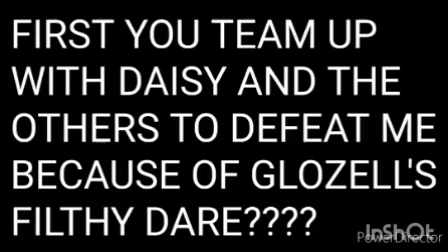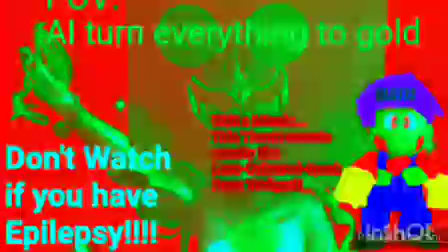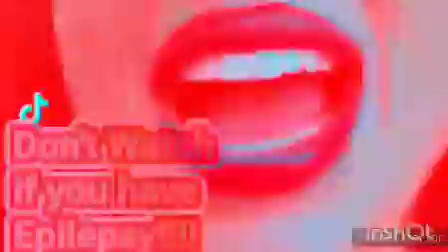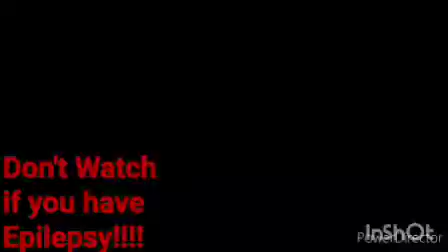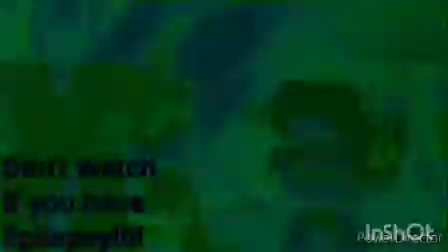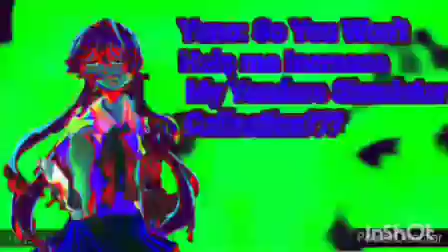The Epilepsy Entity Took Over This Channel Again... (YTPMV)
Main Characters:
Epilepsy Entity (Main Antagonist)
Mr. Theesy
Akari Momiji (Debut)
Mai (Debut)
Fiery Cirno (Debut)
Heartless Zatsune (Debut)
Toad Mikoto (Debut)
Tiffany.EXE
Princess Daisy
Wikipe-Tan
Princess Senbozakura
Princess Kimono
Yumeni Okazaki (Debut)
PC-98 Cirno-Chan (Debut)
PC-98 Marisa Kirisame
Marisa Kirisame
Kogasa Tatara
Peach Toadstool
Amanda The Adventurer
• The Entity
Wooly The Sheep
Hecatia
Mariyolo
Guzzy The Unicorn
Iesua Nazarenus
Saki Kurokoma
Linda
SMGA Meggy
Makima
Saiko-Chan
Takayo Subarimatsu
Mr. Catfish
Princess Daisy
Silver Age Miku
Blue Gothic Miku
Akira Neru
Meira
Mario
SMW Mario
TV Adware (Re-Debut)
Medusa (RETURN)
King Zing
Mimi-Chan
Shadow Queen
Moot
Ms. Kotanasazi (Debut)
Junko
Kagami Hiragi
Long-Legged Toad
Ichirin Kumoi
Creepypasta Miku
Moai
Ana Matrix
Suicide Mouse (Secondary Antagonist)
Alexa
Sam Puckett
Cat Valentine
Lord Dave
Jumpscare Entity
Hatsune Miku
Mickey Mouse
Uncanny Mr. Incredible
GloZell Green
Jashin-Chan
Princess Koumakyou
MIRANDAMON
Uncanny Mario
TomXTord NSFW Warning Postings
Blue
Green
Purple
Orange
Blue Cutting Sector
Pink Drug Dealer
Orange Heatwave Club
Cyan Chamber House
Epilepsy Party
Red CENSORED Bar
Flashing Lights Section
Unzan
Zullymaculus
Ms. Trektor (Name Revealed)
Daisy.EXE
Utsuho Reiuji
Youmu
Reisen Undogein Inaba
Sakuya Izayoi
Ariana Grande
Monika
Sayori
Cursa
Peppino
The Gauntlet
The Noise
Pizzahead
Pizzaface
Pepperoni
Mumumu Mikabochi
Ms. Danmaku Fierceness Spell
Hikarikan Kitsune
Wallmaster
SMG0
Anime Creeper Girl
Hayase Nagatoro
Insanity Entity
Creepypasta Entities
Daisukihenge's Doll
SMG4
Yung Rapunzel
Megan Pristine
Ms. Speakerman
M3G4N T1FF4NY
Satanic Miku
Dora The Explorer
Yumeko Jabami
The Blob
Ms. Wanna D1E
Chuck E.Cheese
Dreamcore Entities
Dieguishi
Miku's Fan #2
Yuki Kitsune
Titan Speakerman
Megurine Luka
Brisket
Golden Koumakyou
MLG773
The Void Dimension
Jeff The Killer
Brainwashed Skull Entity
M3L0NY
Melony
Koopa Clown Car
Flandre Scarlet
UwU Entity
Infinity Miku
Yuno Gasai
ČŒ££€N
Grace's Guide
Pekora
Mr.Furry The Sheep (Name Revealed)
Natsuki
Luigi
• Super Saiyan Luigi
Moai Princess
1995 SM64 ENTITY
Ryuko Matoi
Hello Kitty
Uncanny Black Eyes
Orange Adventurer Manu
Purple Adventurer Alice
White Adventurer Leo
Donald Duck
Yuri
Diddy Kong
Melanie Martinez
Uncanny Lion King
Zeeky The Clown